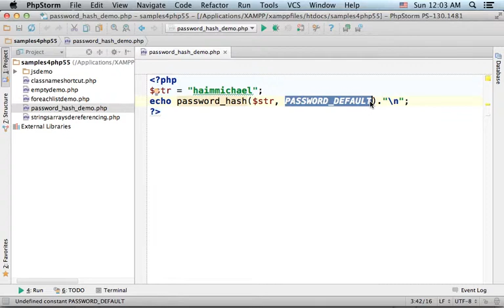The password_hash Function in PHP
Using this function we can calculate the hash value for any string we have. When getting the user password it would be best keeping on our database its hash value instead of the password itself.